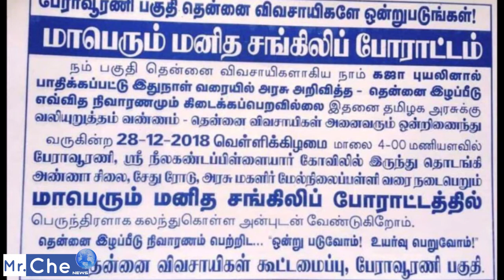Pudukkottai News - 28.12.2018|இன்றைய புதுக்கோட்டை செய்திகள் MrCheNews|மிஸ்டர்சேநியூஸ்